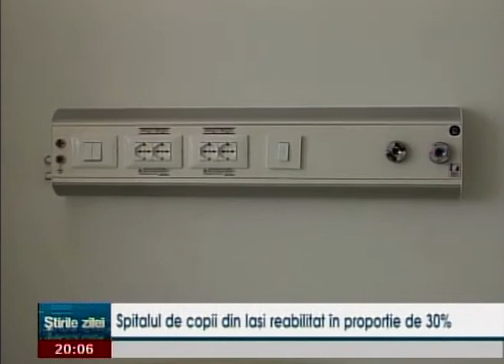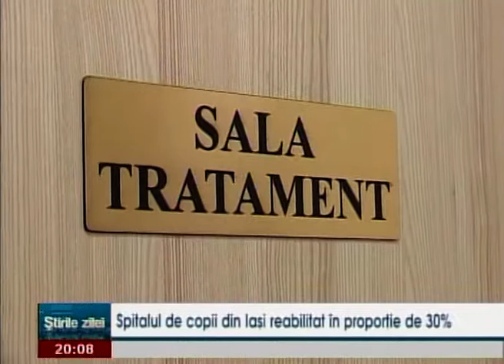Spitalul de copii din Iasi, reabilitat in proportie de 30%